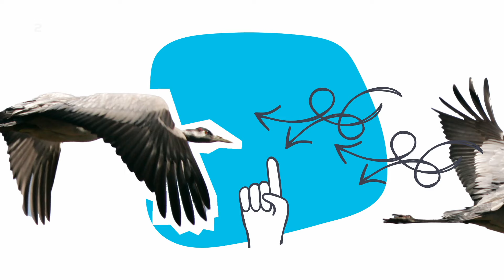Warum Zugvögel in Formation fliegen | logo! einfach erklärt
Große Zugvögel fliegen oft in Formationen - etwa so dass es aussieht wie ein V. Aber warum fliegen die eigentlich so? logo! erklärt es euch.